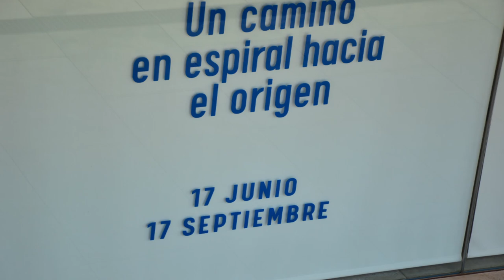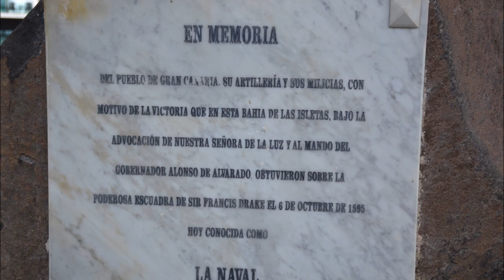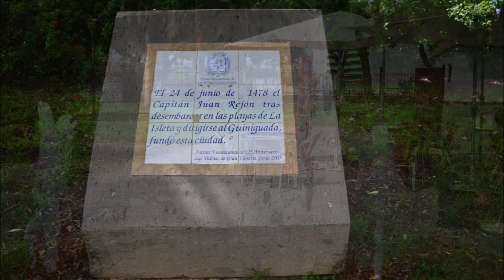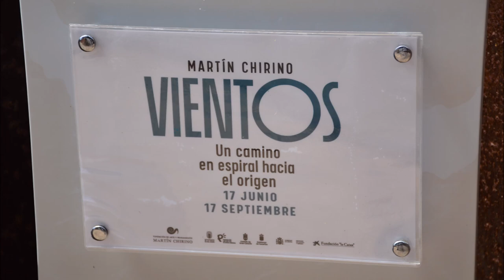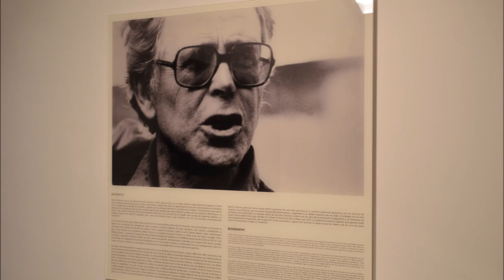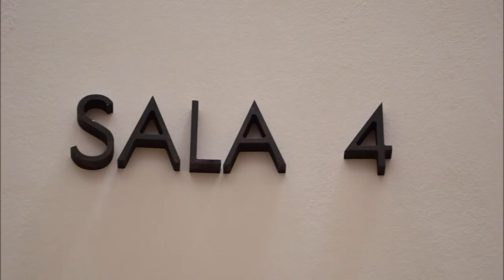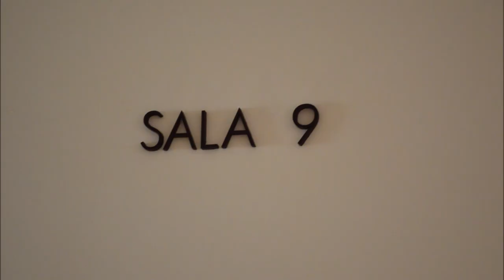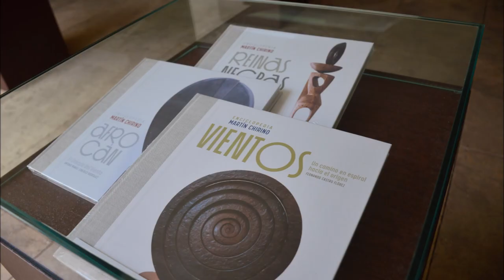DOCUM 2023 08 27 CASTILLO de la LUZ, Parque y Zona Infantil en la C/Juan Rejón de LAS PALMAS de G C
Hermoso CASTILLO que podemos disfrutar en la calle Juan Rejón S/N de la Ciudad de LAS PALMAS de GRAN CANARIA como autentico ESCENARIO de CINE y La Fundación de Arte y Pensamiento Martín Chirino nos ofrece ver muchísimas OBRAS en el CASTILLO.